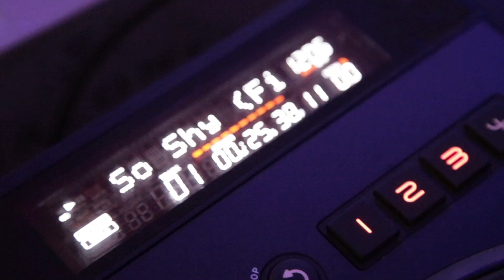DOROTA & TOMASZ I GDAŃSK